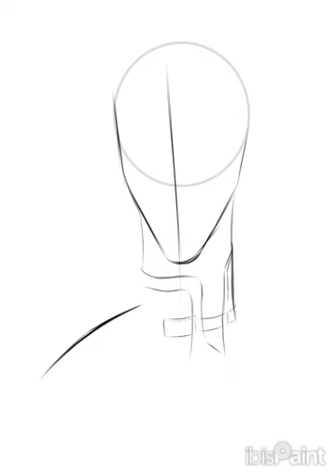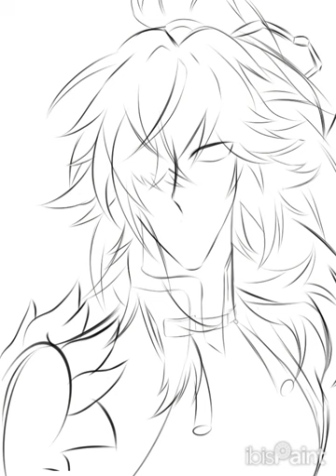drawing jing yuan from honkaistarrail (ibispaintx step by step time-lapse)